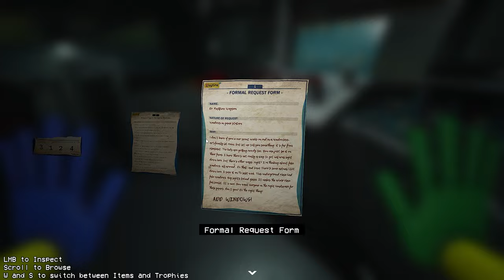Poppy Playtime: Chapter 2 | Full Game Walkthrough | No Commentary | No Copyright Gameplay | 4K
Poppy Playtime: Chapter 2 'Fly in a Web' | Full Game Walkthrough | No Commentary | No Copyright Gameplay | 4K 60fps | Dope Gameplays

- Three times the size of Chapter 1, you must descend deeper into the toy factory. Mind-numbing puzzles and horrific toys await. Grapple and swing your way to safety. Try to escape- and don't let Mommy find you.

The Train Station
- Explore one of Playtime Co.'s most popular locations, the Game Station! This Train Station is more than just a pitstop... there's games, a playground, and much, much more. Even better- the train provides a straight shot right out of the factory.

New Toys
- This factory is filled with remnants of a crooked past- All you need to do is go deeper. Let's ask Bunzo Bunny. Or perhaps PJ Pug-a-pillar has some ideas. Or maybe... Mommy knows?

The Green Hand
- The all-new Green Hand has been introduced into the GrabPack family! You can now carry power with you, remotely! That's not all... you can grapple now too! Innovation has done it again.

• Transfer power without the confines of a wire!

• Grab onto pipes and swing across missing flooring.

• Fly! Kind of- you can grapple straight up, more accurately.

Playtime's not over yet- stick around...